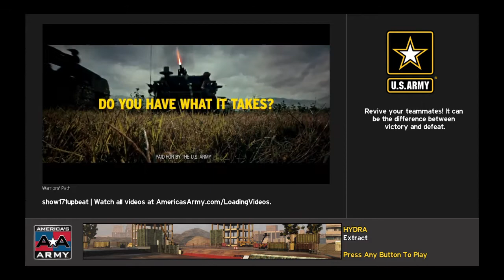America's Army: Proving Grounds_20190503091210